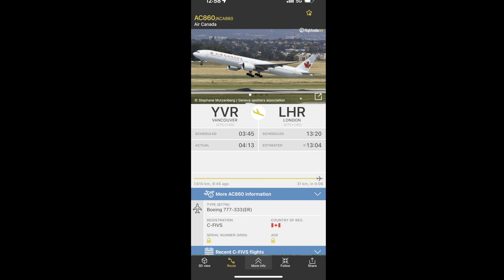Air Canada Boeing 777W [C-FIVS] flying through the clouds